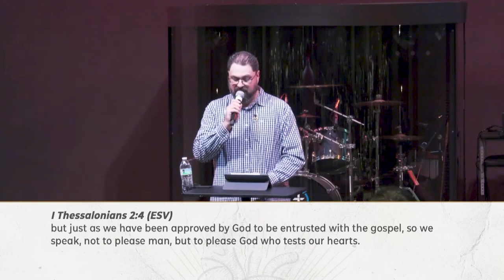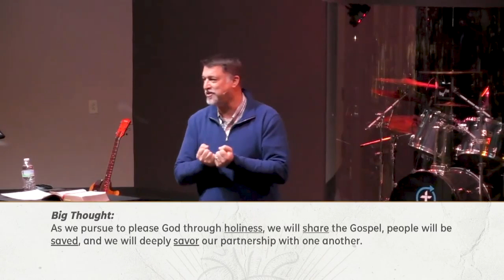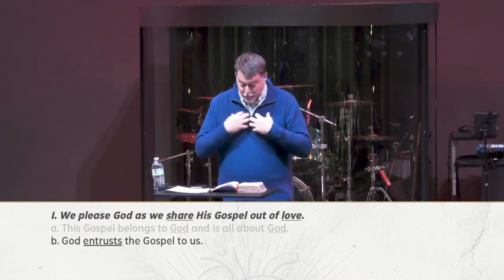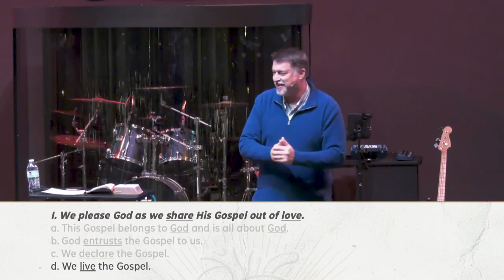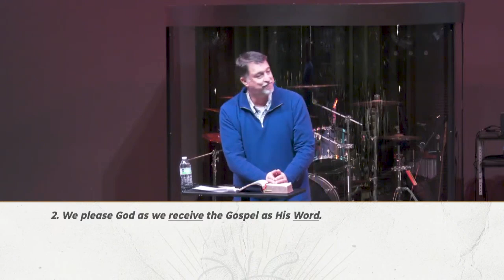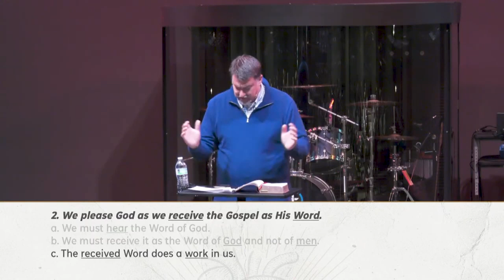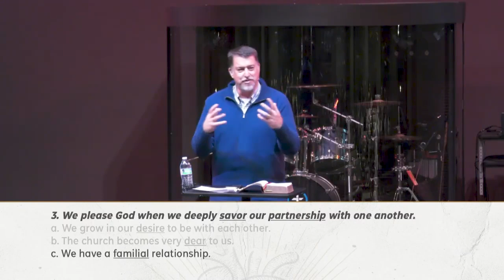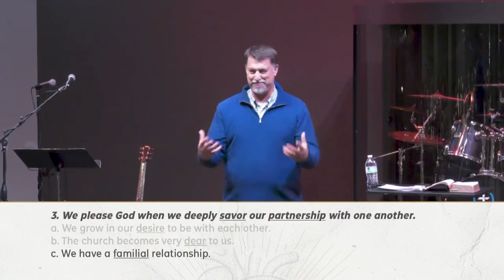(Oakville) Holiness Matters Most Part 2: The Pursuit of Holiness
1 Thessalonians 2:1-16

10/27/24

According to Paul, the main pursuit of the follower of Jesus is to please God.  As we practice holiness, so many other realities take place – such as boldness in our sharing, thriving in persecution, and the strong bond believers share between them.